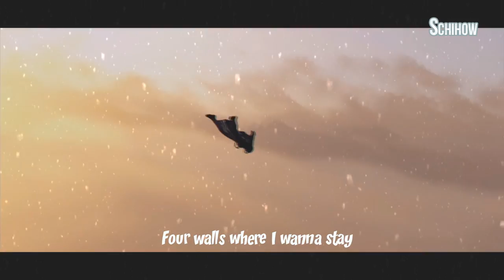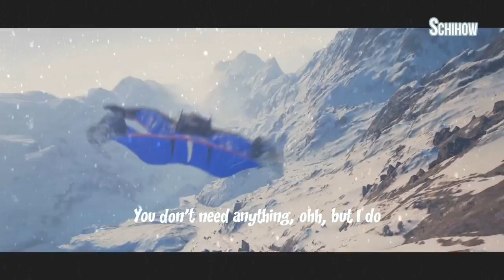Steep Song | Avalanche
Game song for Stepe fans. If you like the video
In the future, it will go out to other video games.

== CREDITS ==
Montage: Schihow
Material: Ubisoft

== LYRICS ==

Four walls where I wanna stay,
Sweat drip lick roleplay
(woooah) The chase!
(woooah) The chase!
(Take that) (ooh!)
Back it up like a valet,
My mustang Sally,
(woooah) The race!
(woooah) The race!
(Take that) (Say my name)
Maybe when the sun goes down
Lately you're my sole surround
(Say my name)
Gonna put your head in the clouds,
Never let you fall right now,
(Say my name)
(Say my name)
(la la la la la la la, la la la la la la la) (Take that)
Four doors where I wanna play,
Dip down trip all day,
(woooah) The chase!
(woooah) The chase!
(Take that) (ooh!)
Ride rough in the valley,
One for the tally,
(woooah) The race!
(woooah) The race!

Now everything moves slow,
Numb from my head to toes I just,
Wanna taste,
Take me, let's float away
Now let this feeling grow,
You don't need anything, ohh, but I do,
ohh, but I do,
Now we may
You'll give me everything,
I'll give you anything